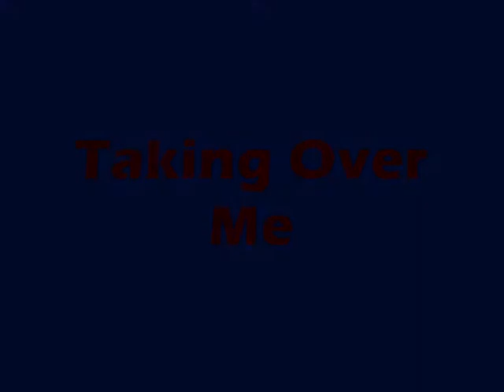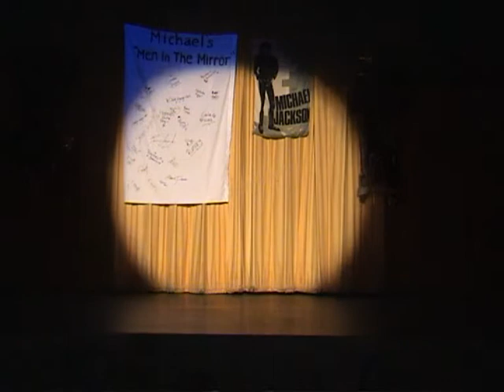The Sharmone Show Ryan & Amber Preddie Taking over me